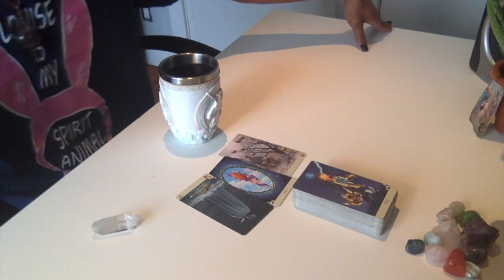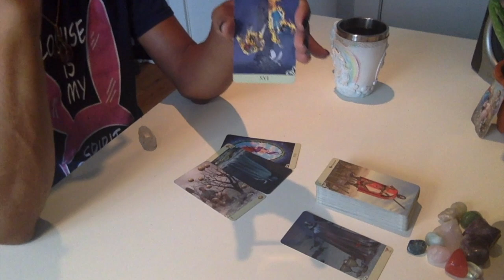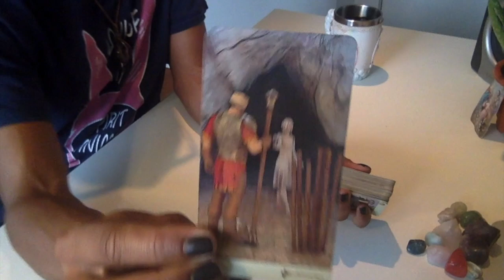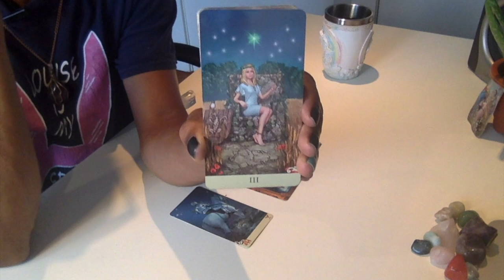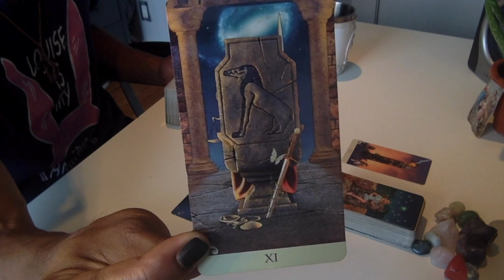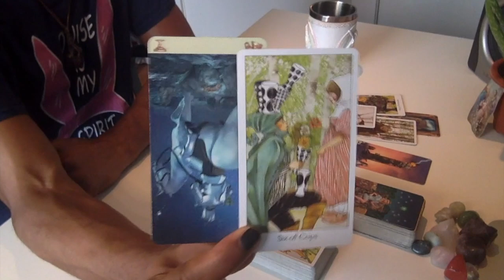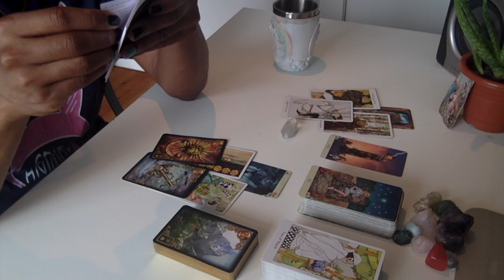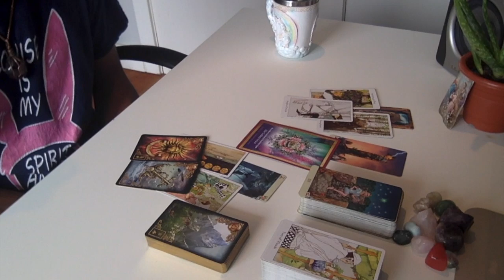Morning Coffee - * Tear. It. Down!!! * - 8/14/19 Daily Reading